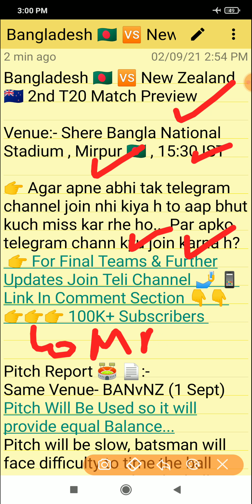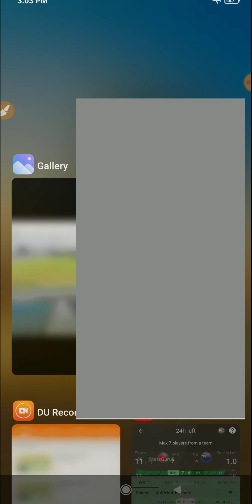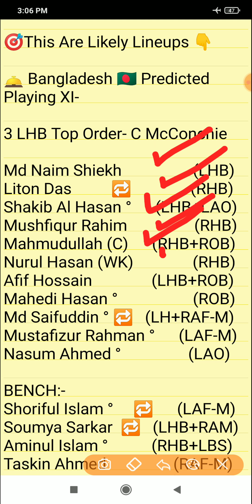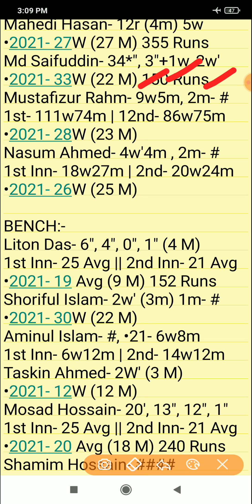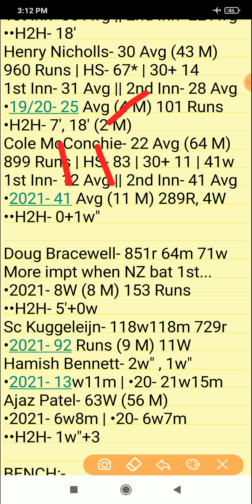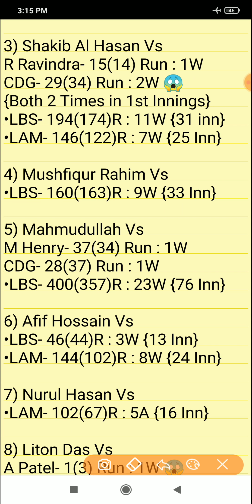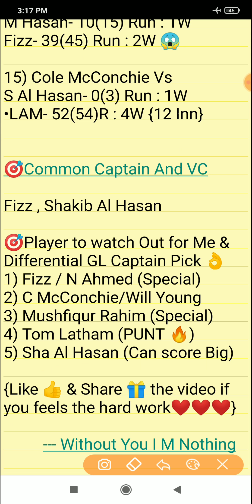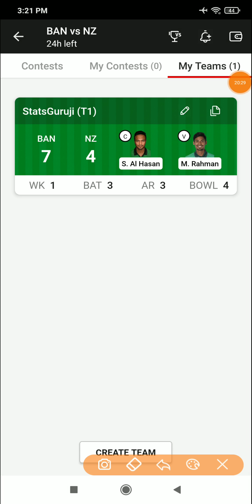BAN vs NZ Dream11 Team, BAN vs NZ Dream11 Prediction Today, Bangladesh vs New Zealand 2nd T20 2021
1. This analysis is based on my

2. Dream11 takes great care to comply with all central and state legislation in India to ensure that  users are fully protected. Every contest on  platform is carefully designed to comply with applicable statutes and regulations in India.